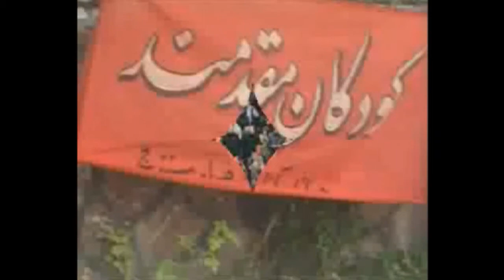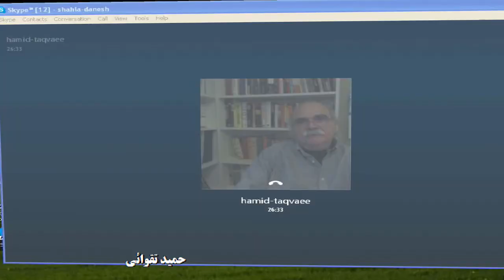درباره عضویت در حزب کمونیست کارگری- شهلا دانشفر- حمید تقوایی-۳۱ مه ۲۰۱۵